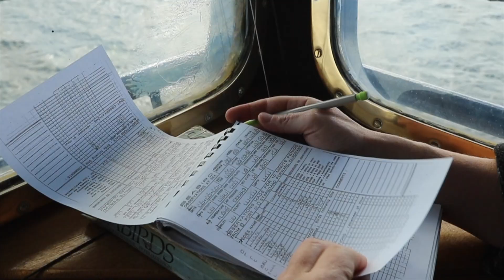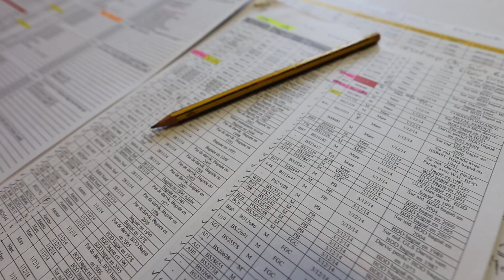L'équipe Prédateurs Marins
Présentation de l'équipe Prédateurs Marins du Centre d'Etudes Biologique de Chizé